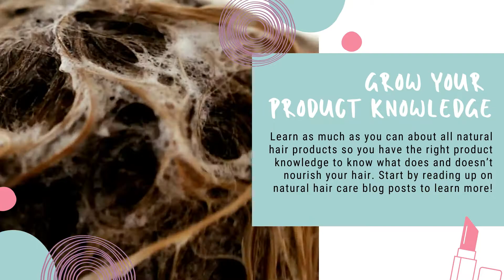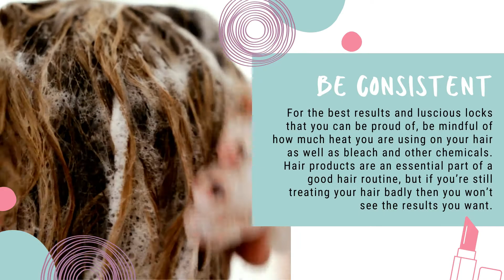Moody Sisters Natural Living Guides | Tips for Using Natural Shampoo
Having a bad hair day, week, month?! Don’t worry, it’s your hair care, not you! While you may invest in beautiful natural face creams and body lotions, what about your hair? From daily straightening to shampoos that strip the scalp, most of the time hair-related problems can be fixed with a good hair routine.

Going on a natural hair journey is one of the best things you can do for your hair. No matter what kind of hair you have, whether it's bouncy curls or straight locks, switching to natural products and being kinder to your tresses will benefit you in so many ways.

Here’s all you need to know about starting your journey to healthy, natural hair.